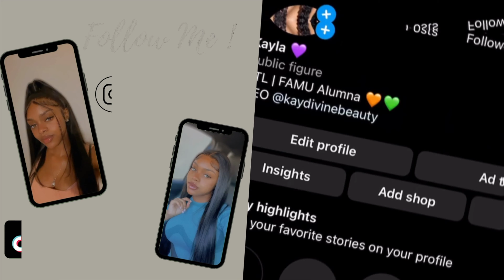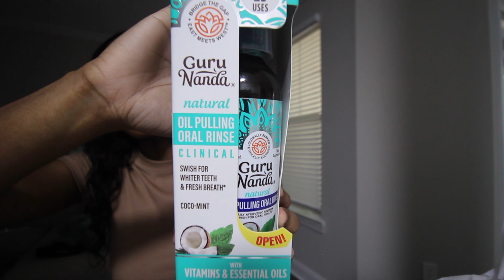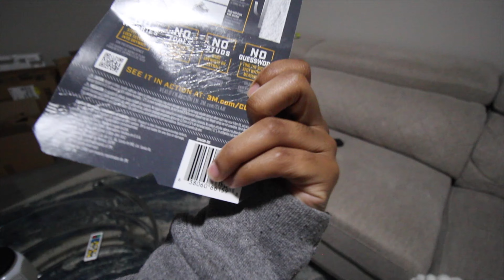VLOG: NEW LIVING ROOM DECOR, SHOPPING FOR SKINCARE PRODUCTS + TRYING VIRAL TIKTOK MEALS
Amazon storefront